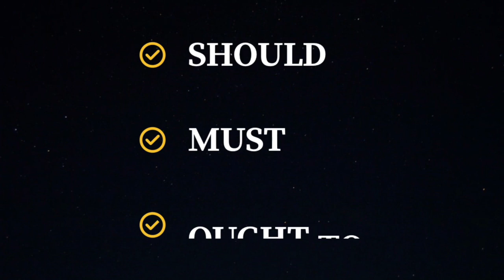3 Villains In Your Life | Self Sabotaging Behaviours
Compared to physical health, there is less attention and focus on mental health. There are several self-sabotaging behaviors we tend to have which create hurdles for our growth. Off these, Disha Barve, a counselor and I discuss the 3 villains in your life that you must avoid.